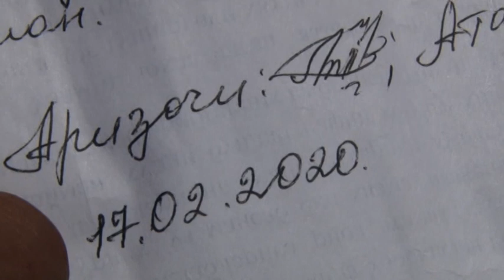СУХ: 15 йилдан бери ечимини топмаётган муаммо. (лавҳа тожик тилида)